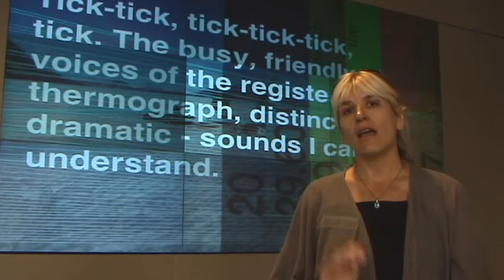Andrea Polli, Ground Truths installation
ATLAS Center for Arts, Media and Performance, University of Colorado at Boulder